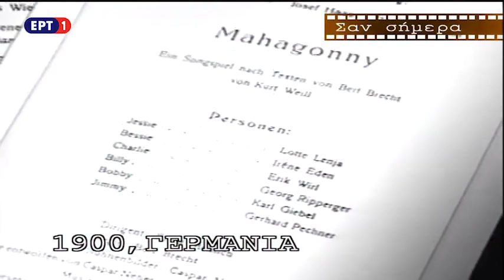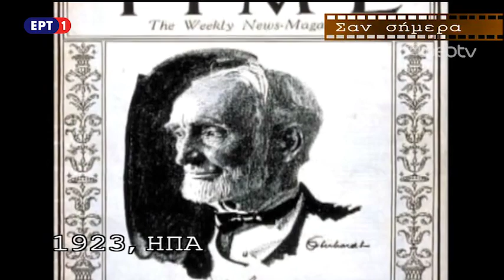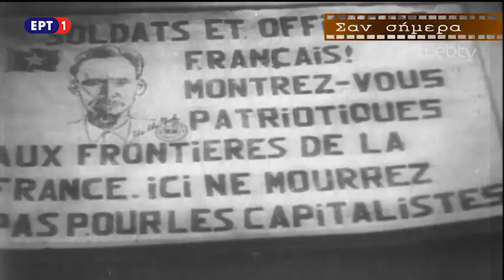Σαν σήμερα 2-3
Σαν σήμερα 2 Μαρτίου